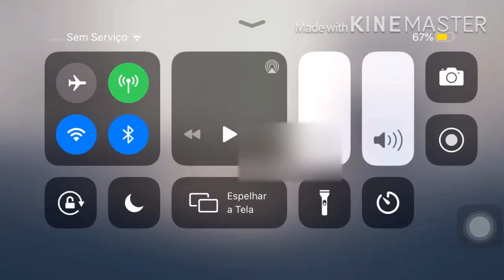Ronivaldo playing Sky